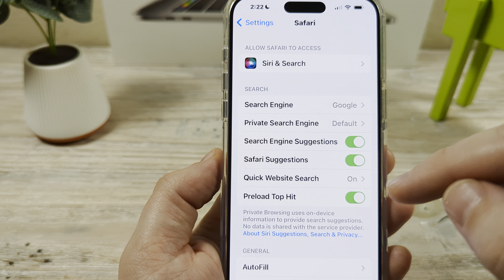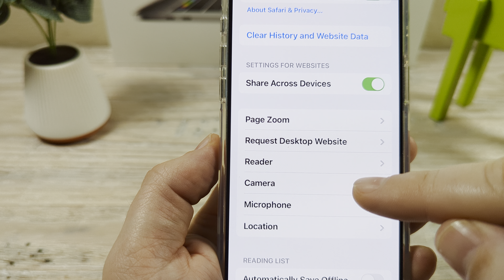Stop Safari From Accessing Camera On iPhone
Here is how to stop Safari from accessing the camera on iPhone. The following video contains all the basic steps so you can ensure that the camera is disabled on your Safari browser moving forward, but also that you won't be asked for access again.